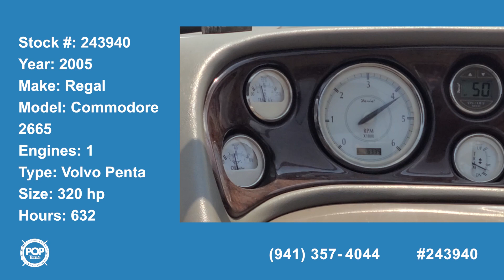[SOLD] Used 2005 Regal Commodore 2665 in Gilbert, South Carolina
This boat has been sold  (Bartow, FL).  Viewers who viewed this boat were most likely to view the following comparable listings, which are still for sale:

1986 Bayliner Ciera 26 in Belmont, North Carolina - $11,750

2002 Four Winns Vista 248 in Saint Helena Island, South Carolina - $27,500

2001 Sea Ray 260 Sundancer in Burgess, Virginia - $35,000

2008 Regal 2565 Window Express Cruiser in Annapolis, Maryland - $47,500

2006 Stingray 250 CR in Pawleys Island, South Carolina - $23,500